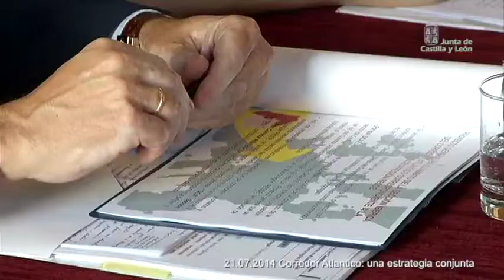Corredor Atlántico: una estrategia conjunta